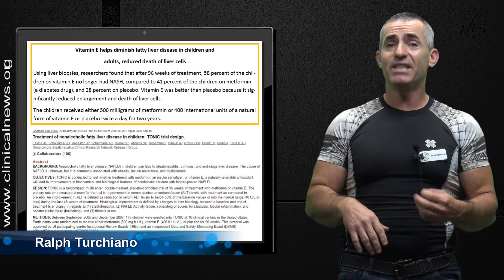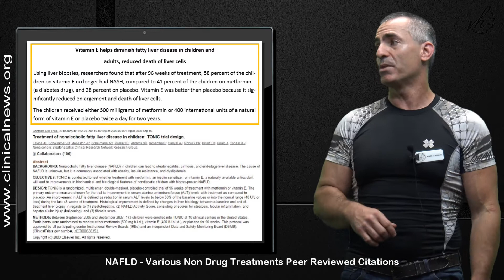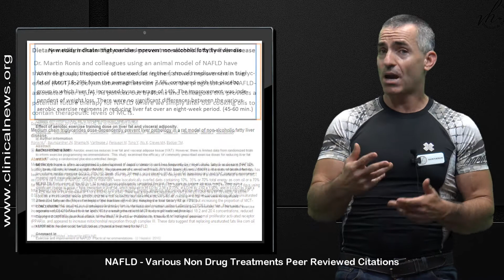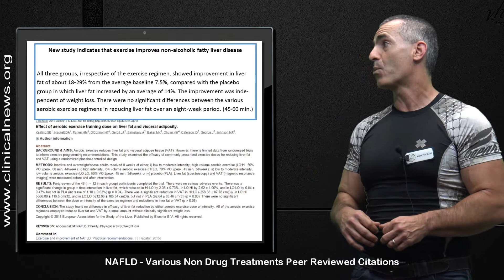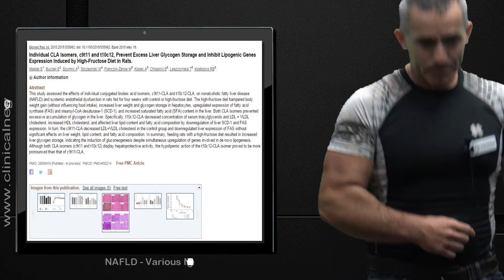NAFLD - Possible Non Drug Solutions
We review a few select peer reviewed studies and protocols, into potential non drug solutions to NAFLD.

The citations:
Vitamin E helps diminish fatty liver disease in children and adults, reduced death of liver cells
Contemp Clin Trials. 2010 Jan;31(1):62-70. doi: 10.1016/j.cct.2009.09.001. Epub 2009 Sep 15.
Treatment of nonalcoholic fatty liver disease in children: TONIC trial design

Dietary medium chain triglycerides prevent nonalcoholic fatty liver disease
Exp Biol Med (Maywood). 2013 Feb;238(2):151-62. doi: 10.1258/ebm.2012.012303.
Medium chain triglycerides dose-dependently prevent liver pathology in a rat model of non-alcoholic fatty liver disease

New study indicates that exercise improves non-alcoholic fatty liver disease
Effect of aerobic exercise training dose on liver fat and visceral adiposity
DOI Journal of Hepatology, April 2015

Low-carbohydrate diet burns more excess liver fat than low-calorie diet, UT Southwestern study finds